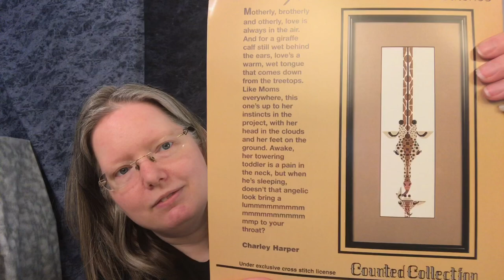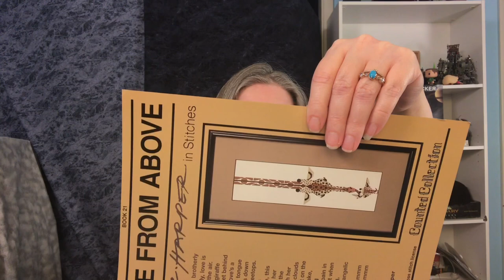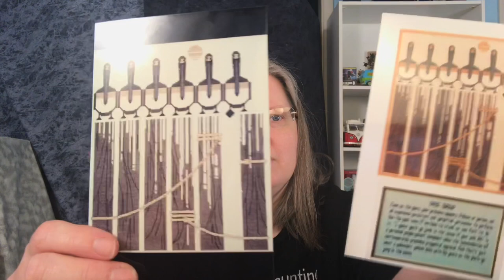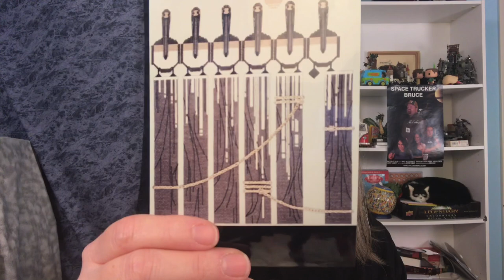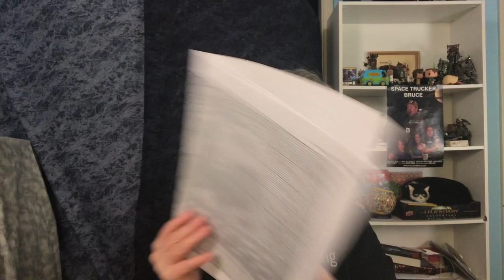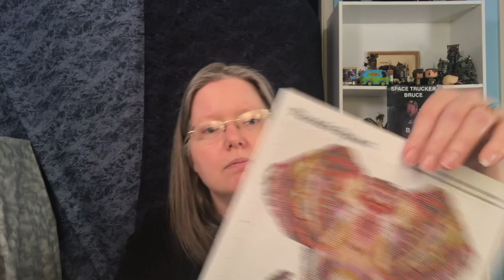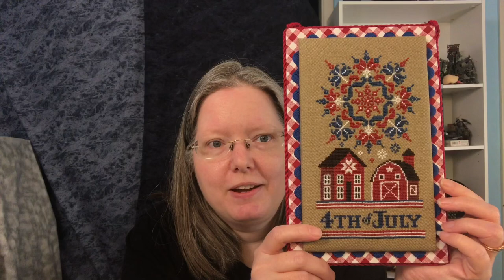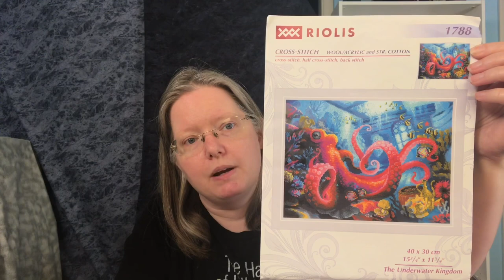FlossTube #30. 2 stitch9challenge finishes, a big new start, shout-outs and more.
CrossStitch WIPS, finishes, and a little haul